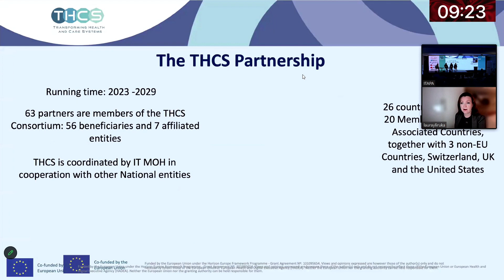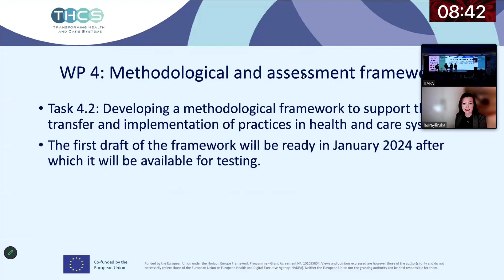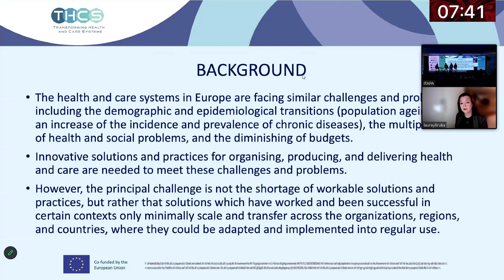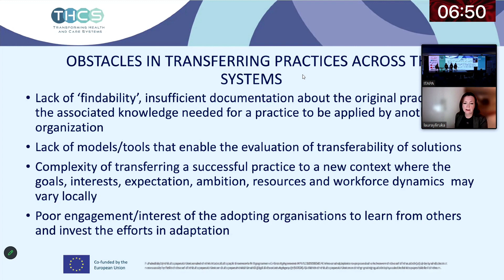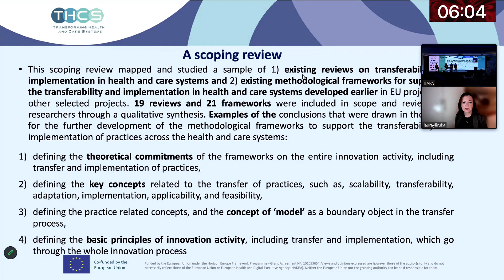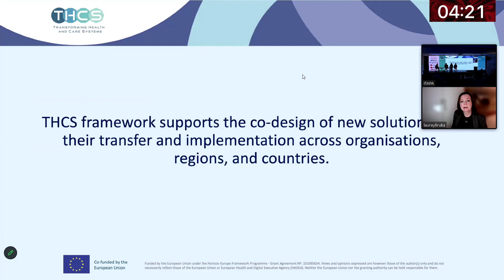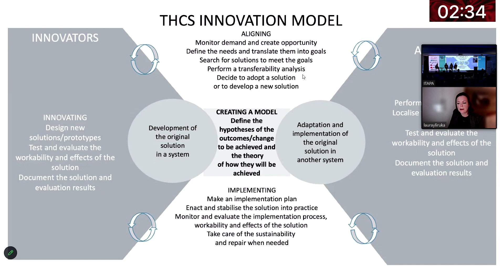Prezentácia: Laura Yliruka , Finnish Institute for Health and Welfare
Transformácia systému zdravotnej starostlivosti